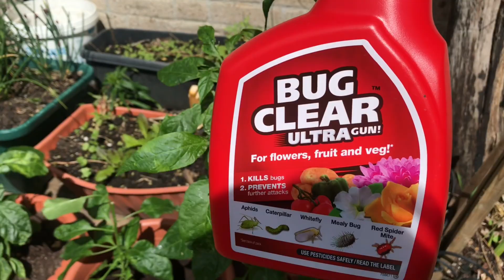World’s hottest pepper ||Habanero || Dalle khursani || Full growing tips|| डल्ले खुरसानी कसरी उमारने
Hi guys !!
Dalle khursani is one of the hottest pepper in the world and has really aromatic flavour !  If you consume in right amount, its good for your health , it helps to reduce cholesterol, blood pressure and prevent from strokes !!

In this video, i am sharing full growing tips indoor and outdoor in weather like United Kingdom.It includes:-
Seedling
Germinating
Repotting
Cutting/pinching
Common Pests control

So guys please stay tuned and do not forget to leave feedback and if you are new to my channel please consider subscribing my channel to receive more updates on my uploads!!